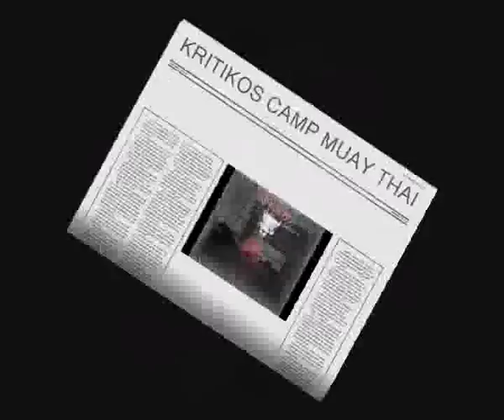KRITiKOS CAMP MUAY THAI KMTC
Άρτης 11 Μεταμόρφωση.